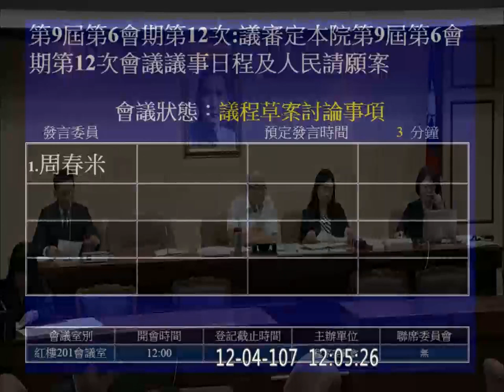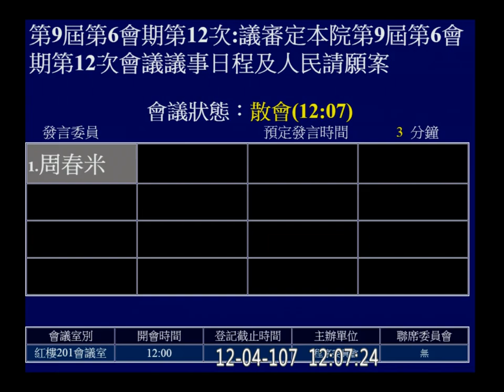2018 12 04 程序委員會 郭正亮 f-11875 【立法院演哪齣？】